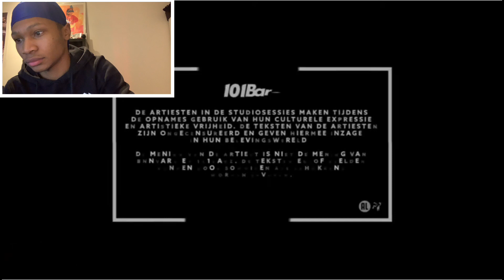Bigidagoe | 101Barz sessie (REACTIEVIDEO)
Yoo,Faka mensen welkom op mijn kanaal ❤️! Ben je nieuw op mijn kanaal vergeet niet te abboneren show wat liefde.
Wat kan je op mijn kanaal verwachten? Je kan reactievideo’s,vlogs,gaming videos pranks en challenges verwachten !. Vergeet niet op het belletje te klikken om niks te missen !!